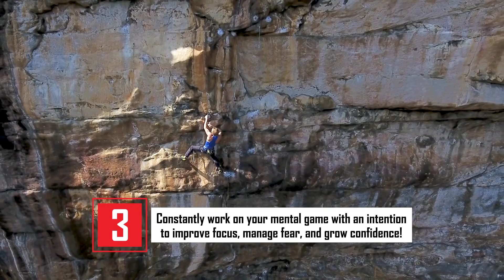4 Tips for Improving Your Bouldering and Rock Climbing, beginning Today!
Want to improve rapidly at climbing?
Apply the 4 powerful tips coach Hörst presents in this video to gain steady improvement for many years to come. No matter if you're just learning to climb...or a hard-training elite-level climber... grounding your training on these 4 vital concepts will help you level up and climb your very best!

Want to learn the "1st Rule of Eric's Train Club"? Watch the video to the end to find out!

Save 10% on the performance nutrition used by dozens of professional climbers by using checkout code SAVE10

Eric Hörst is an international best-selling author, published researcher, renowned climbing coach, and accomplished climber of 45 years.  He is the author of Training for Climbing which, along with his seven other books, has sold more than 400,000 copies worldwide, including translations to Spanish, French, Polish, Portuguese, Russian, and Persian.

Hörst has written hundreds of magazine articles and appeared on numerous TV broadcasts; his training philosophy, techniques and photos have been featured in countless publications around the world. He has co-authored one research paper: “Behavior Analysis and Sport Climbing”, Journal of Behavioral Health and Medicine, 2010, with Dr. Richard Fleming.

A self-professed “climber for life”, Eric remains active at the cliffs in his 50s, traveling widely with his wife, Lisa, and sons, Cameron and Jonathan.